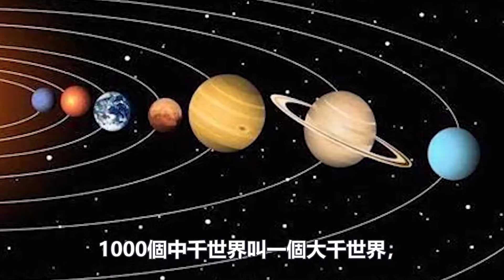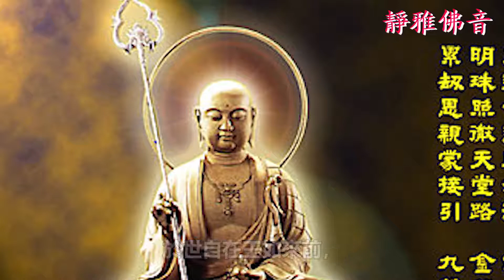為什麼平時只念“阿彌陀佛”而不是念“釋迦牟尼佛”？釋迦牟尼佛和阿彌陀佛到底是什麼們關係？